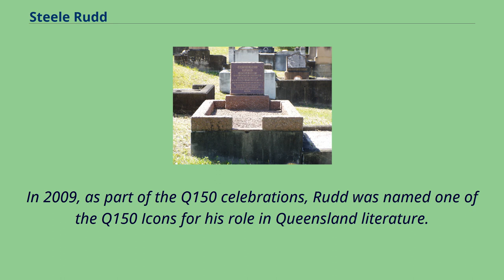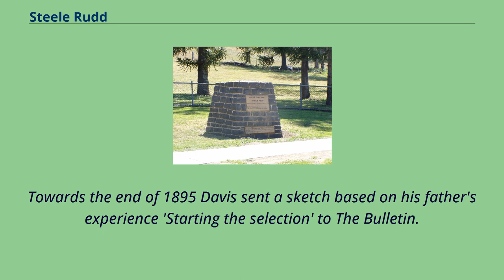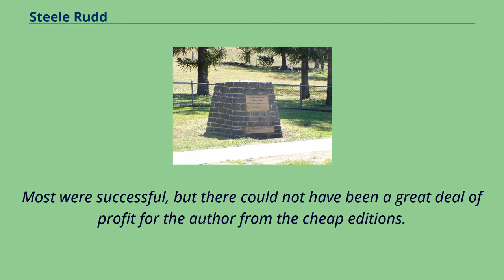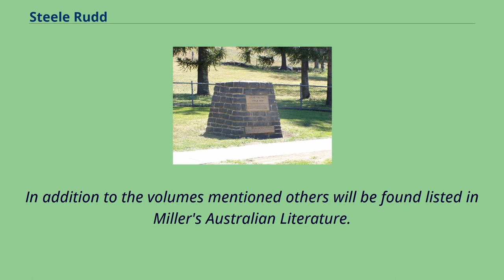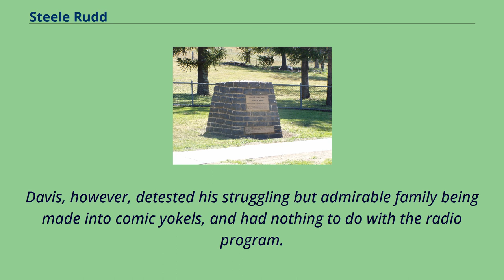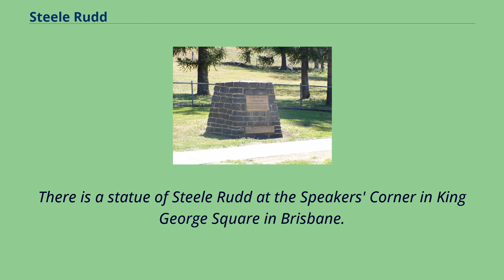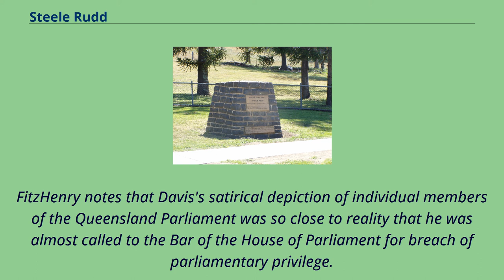Steele Rudd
19th-century_Australian_short_story_writers
20th-century_Australian_short_story_writers
20th-century_Australian_novelists
20th-century_Australian_male_writers
Steele Rudd was the pen name of Arthur Hoey Davis （14 November 1868 – 11 October 1935） an Australian author, best known for his short story collection On Our Selection.
In 2009, as part of the Q150 celebrations, Rudd was named one of the Q150 Icons for his role in Queensland literature.
Davis was born at Drayton near Toowoomba, Queensland, the son of Thomas Davis （1828–1904）, a blacksmith from Abernant in south Wales who arrived to Australia in 1847 due to a five-year conviction for petty theft,
and Mary, née Green （1835–1893） an Irishwoman from Galway who was driven to emigrate by the Great Famine.
The boy was the eighth child and fifth son in a family of 13 children.
The father later on took up a selection at Emu Creek, and there Davis was educated at the local school.
He left school before he was 12 and worked at odd jobs on a station, and at 15 years of age became a junior stockrider on a station on the Darling Downs.
When he was 18 he was appointed a junior clerk in the office of the curator of intestate estates at Brisbane.
In 1889, Davis was transferred to the sheriff's office and in his spare time took up rowing and when he began writing a column on rowing in a weekly paper and needed a pseudonym he adopted "Steele Rudder",
the first name from the English essayist Richard Steele, the second chosen because he wanted to bring into his name some part of a boat.
Later it was shortened to "Steele Rudd".
During his time as under sheriff, Davis had to give the signal at the hanging of Patrick Kenniff which left him nervous and irritable for months after the event.
Towards the end of 1895 Davis sent a sketch ...